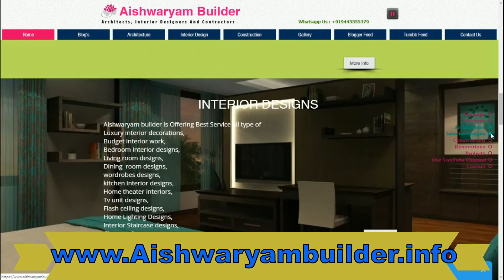17x40 plot duplex house plan | West facing duplex house plan | 25 lakhs budget duplex home design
Welcome to Aishwaryam Builder. This video has been posted based on one of our subscriber's request. This video shows about a west facing duplex house plan. I have explained how this plan has been made by showing the plan chart for your convenience.

NOTE: We have more information about 3D interiors, walkthroughs, architects, multiple types of house and constructions in our other channel, Aishwaryam Architect. Thank you.

House plan Size:  17x40 house plan size
House plan Sq.: 1360 sq.ft
Land Area in Cent: 3 cent plots
Site Facing: west facing plot
House facing:  west facing house plan
Number of floor:  2 floor
Model of house:  duplex house
Budget Normal Construction:  25 lakhs budget construction
Mud Brick or interlock Brick Construction with Column:  21 lakhs budget house
Mud Bricks or Interlock With Out Column -
Load Bearing Construction:  16 lakhs budget
House Requirements

ground floor
car parking, Living Room, Dining Room, Kitchen, Staircase, Toilet,
First floor:
Bedroom 1 and Bedroom 2 with toilet
Second Floor :
Office Room and Terrace,
Site Location semmencherri in Chennai.

Construction service only Chennai and around area
Like examples